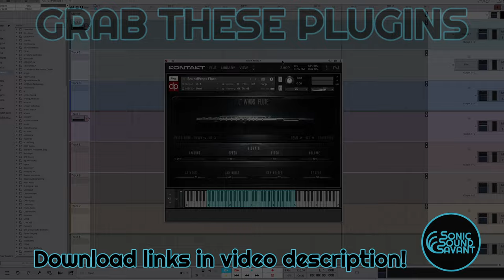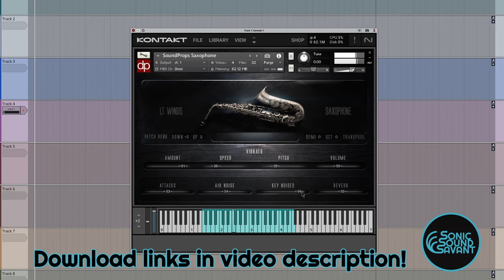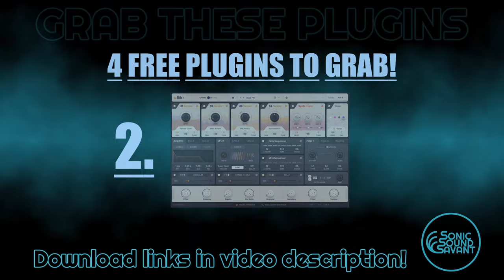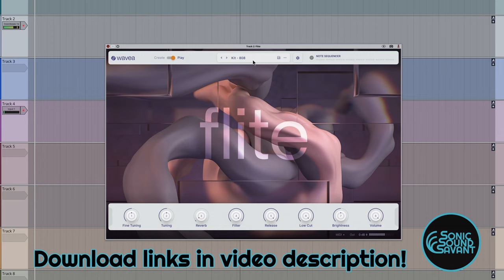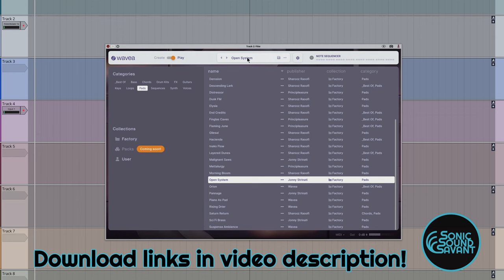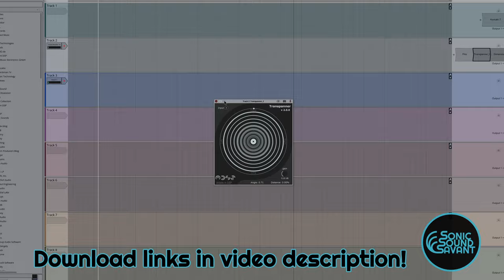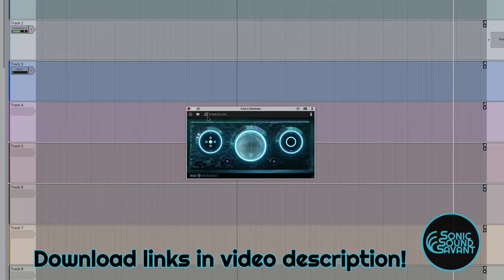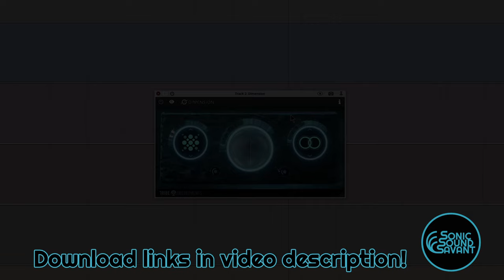Free plugins! Now 4 FREE things to grab! LT Winds, Flite Sampler, Transpanner2 and Dimension chorus!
Free plugins! Now 4 FREE things to grab! LT Winds by @soundpropsdemos299  Flite Sampler by @Waveapro  Transpanner2 by @ArtistsinDSP  and Dimension chorus by @tribeinstruments
NO TALKING!

Free Plugin 1:
FOR 0€ PUT THIS CODE IN CHECKOUT:
FREE-100%-FREE
Requires full version of KONTAKT!

Timestamps
00:00 Free Plugin 1
03:12 Free Plugin 2
11:28 Free Plugin 3
13:10 Free Plugin 4

-J

SonicSoundSavant